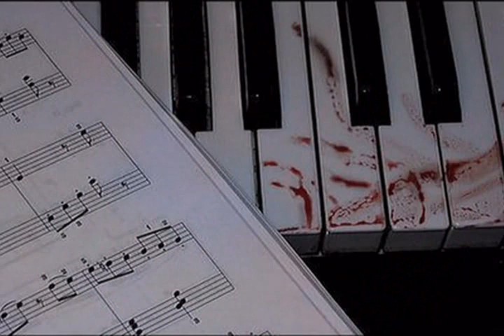New Age Music Nº6 : Susanna Parigi - Una porta nel tempo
Please, anyone who has authority to delete this video, send me a private message and I will not have any problem in removing it. Please do not write to youtube.

""Susanna Parigi - Una porta nel tempo""

New Age : Entre mi yo y lo real